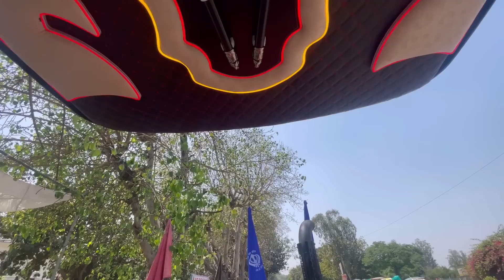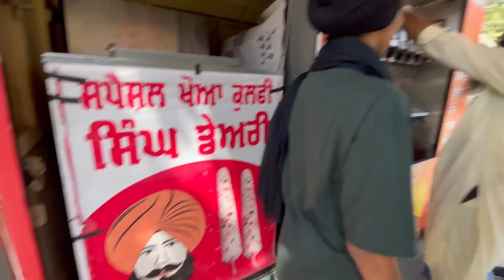Video de chakr cha phone da hogyea km🥲😂//Red horse lake gye Gurdwara karamsar Rara sahib